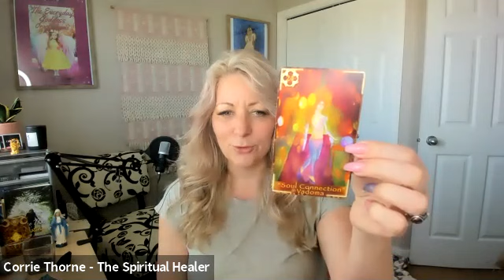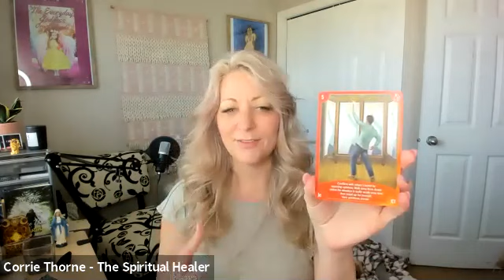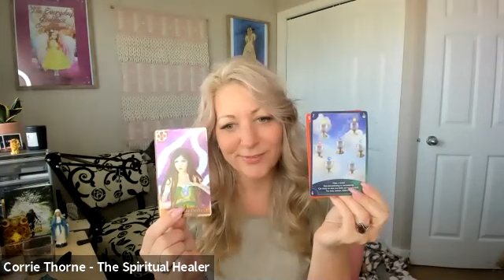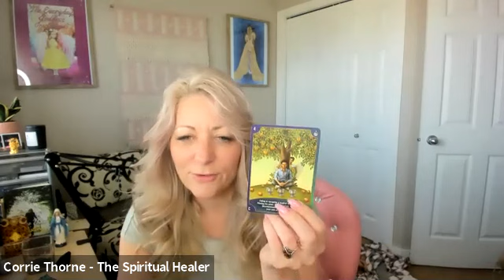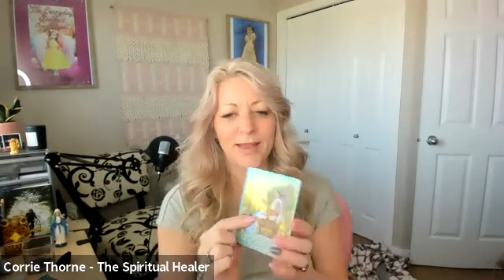Aries Monthly Channelled Message April 2021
I am honoured to share these Meditations, messages, Vlogs and now Podcast with you!
I decided long ago in order to be me I had to More Than Just Exist and along the way I have found me, found my niche is a bit of everything and my love is helping people heal, grow and thrive! Oh ya I also have a passion, the wisdom and knowledge as a Medium, Mystic and Channel so you will always see all that I do in here!
These are free and a give back from my heart for the gratitude I have for the continued support.

To purchase my book More Than Existing(TM)